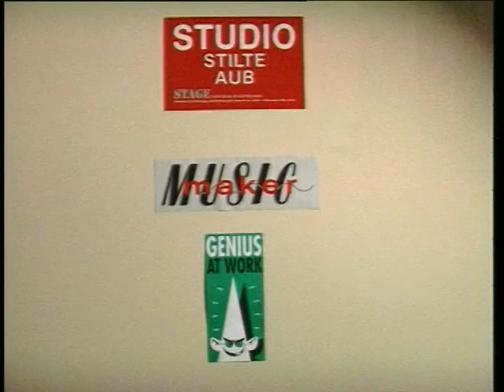Stampvast - Goeie Morgen (1999)